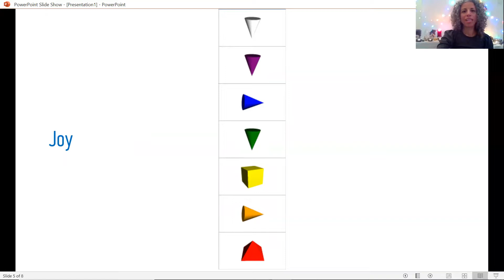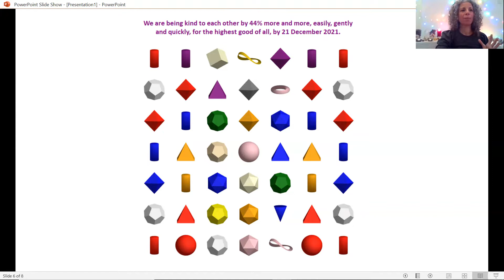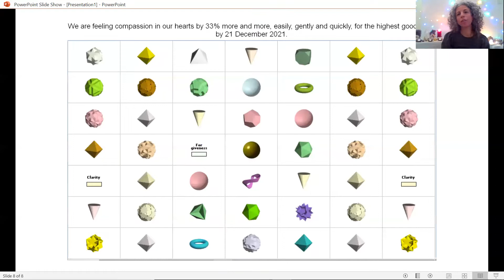איך שפת האור משמשת אותנו ביומיום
בסרטון הזה נבין כיצד שפת האור משמשת אותנו בחיי היומיום: במערכות יחסים, בעבודה, עם המשפחה, עם הילדים, עם עצמנו, עם מחלות פיסיות, עם קשיים רגשיים ועוד… שפת האור נותנת מענה לכל צורך שיש לנו, וקיימות אינסוף אפשרויות. כל גריד הוא ייחודי, ואף גריד אינו דומה למשנהו. בסרטון נעמה מראה דוגמאות שונות של גרידים.

נעמה גבאי היא מורה מוסמכת לשפת האור בשושלת הקורנדרוס, שבראשה עומדת כיום סטאר פואנטס. נעמה מלמדת קורסים של שפת האור 1,2,3 וכן קורסים מתקדמים של שפת האור, דרך זום. נעמה גבאי מתגוררת כיום בצרפת, משם היא מלמדת קורסים של שפת האור אונליין בכל העולם, בשלוש שפות: עברית, אנגלית, צרפתית.